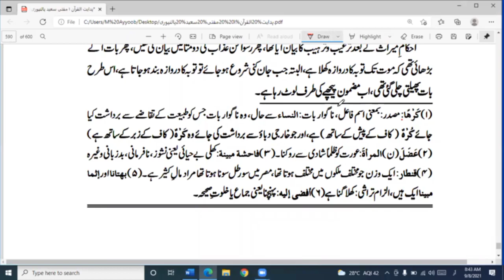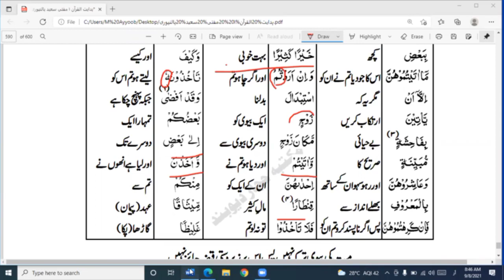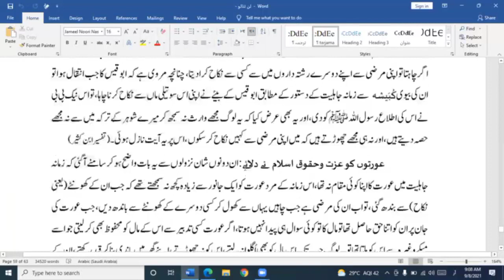Tafseer Surah Nisaa ( Part - 11)